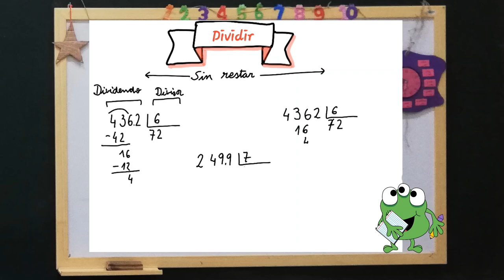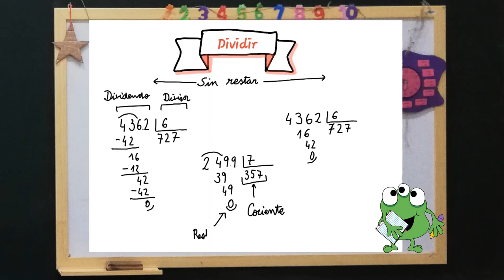División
Vídeo para los alumnos del Colegio Sagrado Corazón- Esclavas- Chamberí, Madrid.
Este es un vídeo para Matemáticas, explica cómo dividir a niños de primaria.